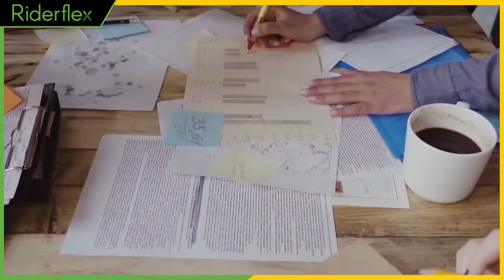Operating and Unit Agreements | Riderflex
Operating and Unit Agreements | Riderflex - Recruiting & Sourcing

Do you think that naming your company, picking a logo, and filing your incorporation papers are the most important actions when starting a business?

These efforts need to be done and they will be a big part of doing business. However, getting the foundational base put in place for how the company will be operated and who will own it can be one of the most important actions you can take.

Businesses run into trouble when owners have different visions. These documents will be the road map on how to equitably and efficiently make decisions when there are disagreements.

CEO, Steve Urban, shares the importance of getting an operating and unit agreement in place when starting your business.

Riderflex is a national, Colorado based, premier headhunter, RPO and employment agency; recruiting and searching the top talent for staffing your teams.